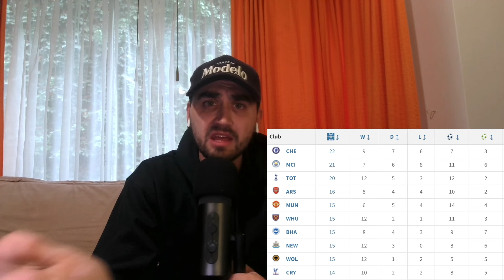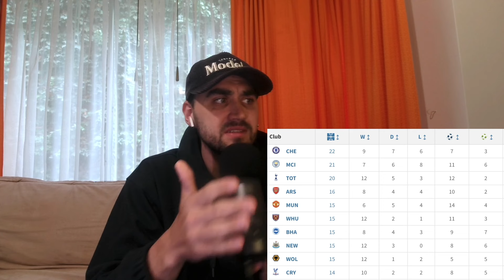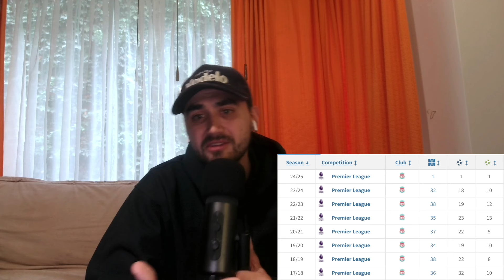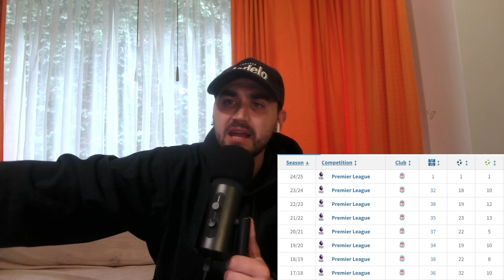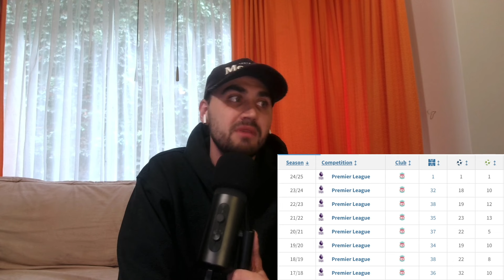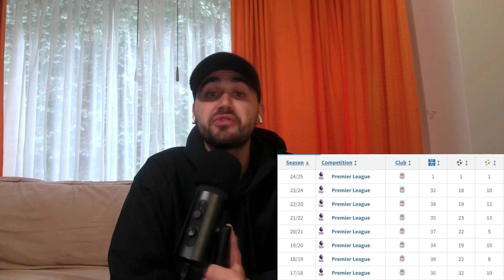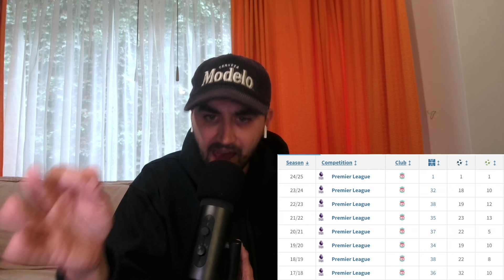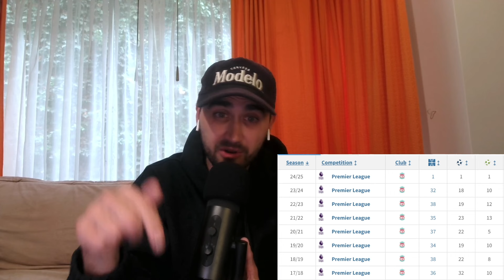"MO SALAH ISN'T A TOP 5 PREMIER LEAGUE WINGER" Salah disrespect is stupid!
Salah has certified himself as an EPL legend, but people still continue to disrespect the legend that is Salah. Consistently performing for 7 seasons at Liverpool, when will Salah get the respect he deserves.